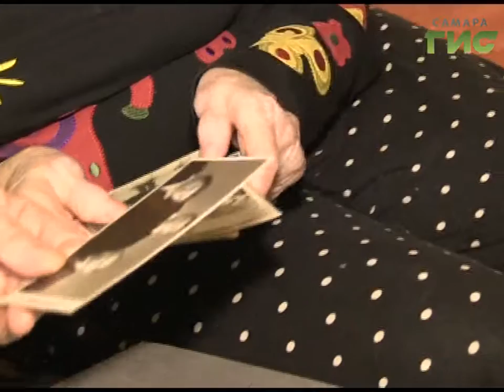Травести театра Самарт Вера Синина отметила 90-летний юбилей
Она всю жизнь играла мальчишек и дети верили ей безоговорочно, - актриса театра Самарт Вера Синина отметила 90-летний юбилей. Театр юного зрителя был ее домом 40 лет, на сцене она воплощала добрые и трогательные образы.